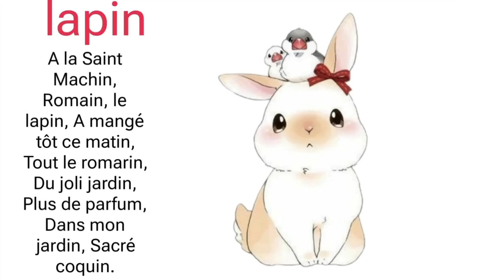poésie lapin CP CE1 CE2